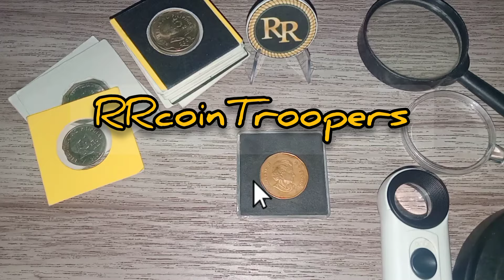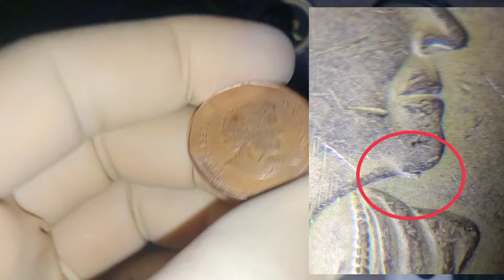ELIZABETH II COIN worth ₱5K-6K || icheck mo nka meron ka!